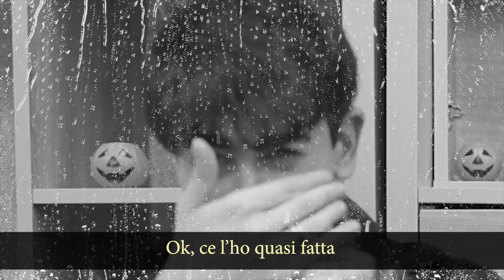PROVO ASSURDI PRODOTTI DI BELLEZZA COREANI!! 😱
LEGGIMI!

⭐️ Ottieni cashback facendo shopping online con Letyshops!
⭐️ Scarica l'estensione per browser di Letyshops!

Video in collaborazione con Letyshops # ADV

Oggi ho deciso di esorcizzare tutta la cessitudine intrisa nel mio corpo e provare una serie di attrezzi che sicuramente mi renderanno una persona migliore sia esteriormente ma anche interiormente perché no. Oggi infatti, insieme allo Short Guy, proveremo assurdi prodotti di bellezza coreani!

Tra maschere restringenti improbabili, reggicollo e trapani massaggianti ne vedremo delle... belle? Non so mi sono appena guardato allo specchio e mi paio ugualr.

Pizza, Carbonara...CIAO!

PUOI ORDINARE IL MIO LIBRO QUI:

🎁SE VOLETE INVIARMI QUALCOSA:

Per: Wooil

W2B Entertainment - B1 328-6 Yangjae-dong, Seocho-gu, Seoul, Korea